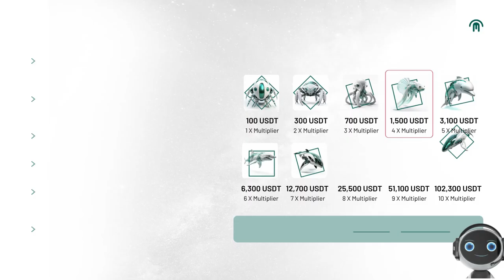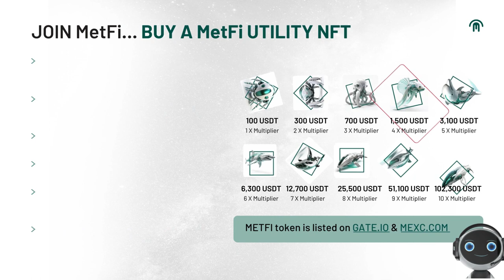MetFi ERC 404 token/NFT | Certik audited & secure platform to seize the newest crypto opportunity🚀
It´s now among 10% best in over 10 000 tokens. Other news is about the new ERC 404 token /NFT which MetFi is launching soon.

Unlock Your Future with MetFi! 🚀

🚀 Why MetFi?
Discover how MetFi aims to become the world's leading metaverse and web3 incubator. Early-stage investments, NFT ownership, and a chance to stake in groundbreaking projects before they hit the mainstream.

💡 Imagine Being First!
Be part of a once-in-a-generation shift in technology, creating new millionaires and billionaires. Secure your financial future with MetFi's over 14 exciting projects, poised to become unicorns.

Ready to Dive In? Here's How:
3️⃣ Starting at just $10 (USDT) Plankton NFT + BNB for gas fees

Explore our exclusive offers and strategies in the article.

🤝 Join Us Now:

Engage with our community through YouTube, weekly webinars, and powerful Zoom calls. Dmitry and Sirpa are here to guide you every step of the way. Reach out on Telegram:

💼 Team Support:
DSclub offers education, team meetings, webinars, and more in Finnish, English, and Russian.

Feel secure joining our team – we've been supporting our community in MetFi for over 1.5 years.